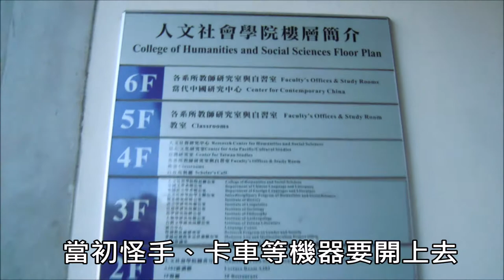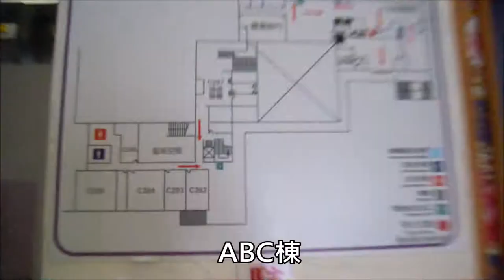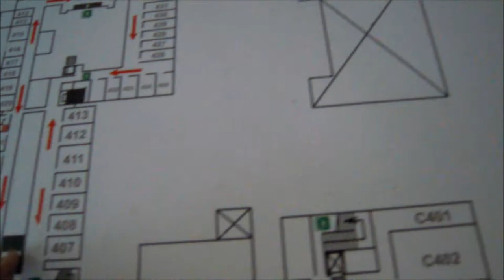【北B基O】[清大校園] 清大 人社院 四聖獸之 青龍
傳說中的清大四聖獸，我們來揭曉青龍
大家可以猜猜其他聖獸是清大的那些建築物